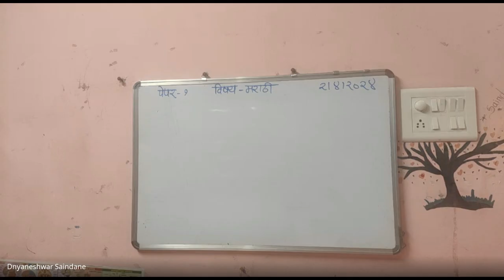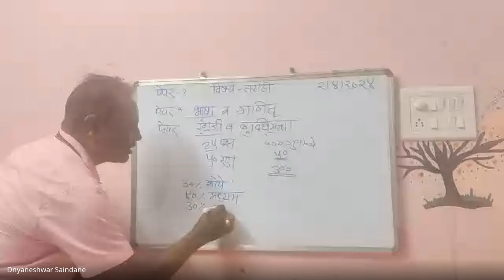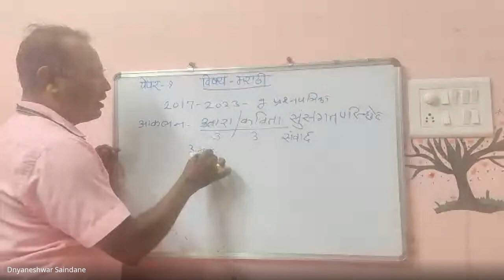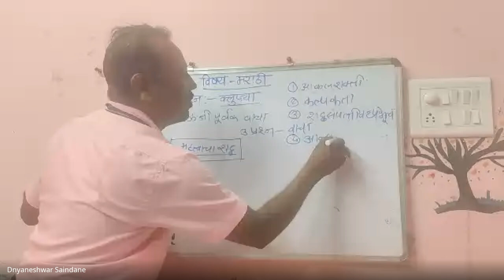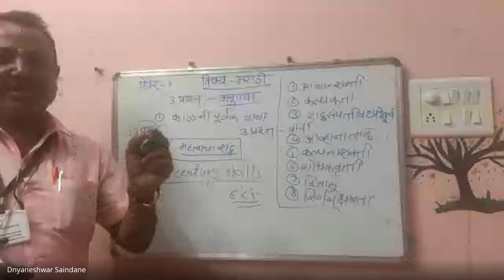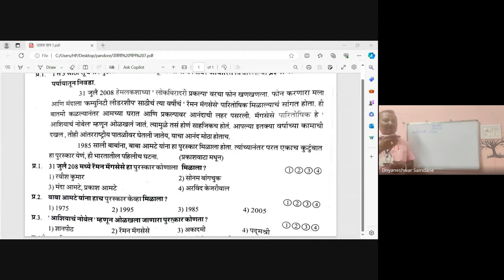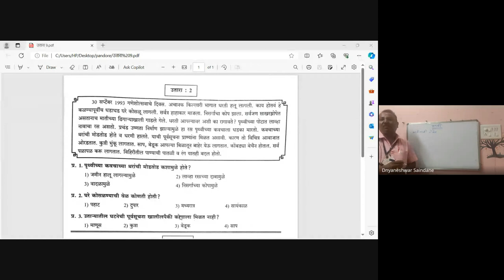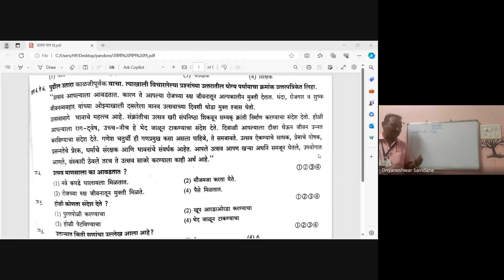मिशन आरंभ २०२५ शिष्यवृत्ती आठवी भाषा उताऱ्यावरील प्रश्न पंडोरे लक्ष्मण सर 2024 04 02 19 03 GMT